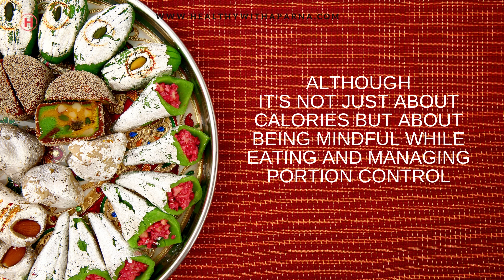Calories in famous Indian sweets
When you are looking for weight loss, it is always calories IN verses Calories OUT. Although it is not always about calories but it is very important to know about calories in some of famous Indian sweets so that you don't over eat them.